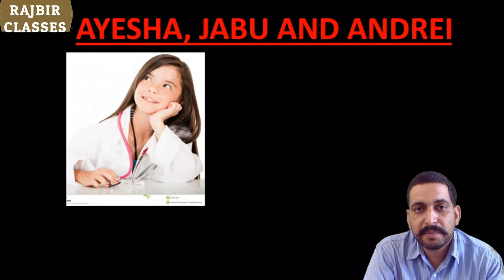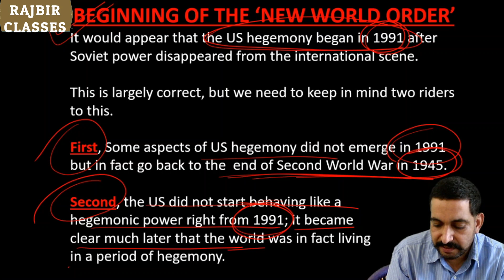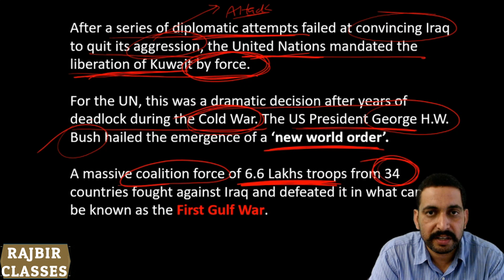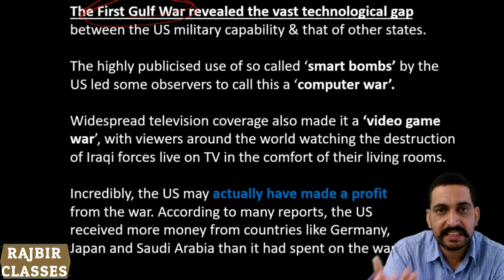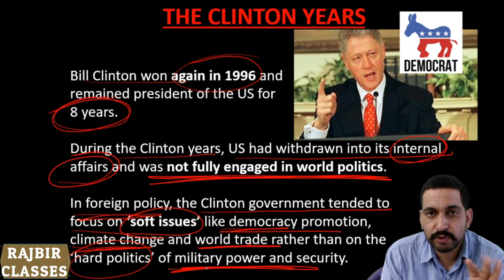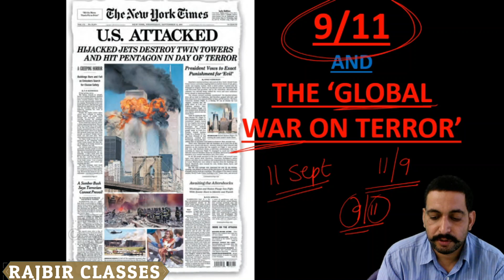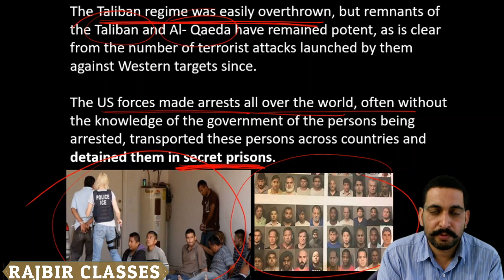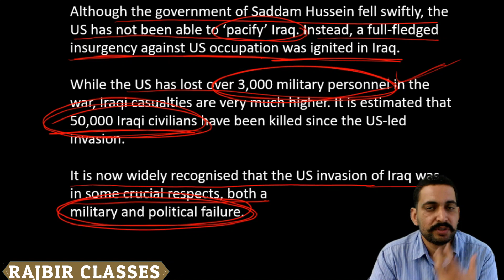US HEGEMONY IN WORLD POLITICS, PART-1, NCERT CLASS-12, CHAPTER-3, CONTEMPORARY WORLD POLITICS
NCERT CLASS-12, CHAPTER-3, CONTEMPORARY WORLD POLITICS
US HEGEMONY IN WORLD POLITICS, PART-1
in this video we have covered following topics:-
WHAT IS HEGEMONY
BEGINING OF THE NEW WORLD ORDER
OPERATION DESERT STROM
THE CLINTON YEARS
YUGOSLAVIA AND KOSOVO
OPERATION INFINITE REACH
9/11 AND THE GLOBAL WAR ON TERROR
OPERATION ENDURING FREEDOM
THE IRAQ INVASION
OPERATION IRAQI FREEDOM